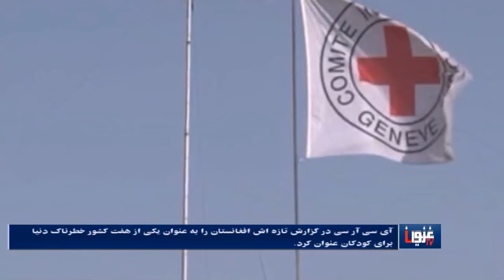سرخط خبرهای دری: 1397/11/01 کشته و زخمی شدن بیش از 60 تن بر اثر حمله انتحاری در ولایت میدان وردگ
سرخط خبرهای دری:
1397/11/01
کشته و زخمی شدن بیش از 60 تن بر اثر حمله انتحاری در ولایت میدان وردگ
افغانستان هفتمین کشور خطرناک برای کودکان در سطح جهان